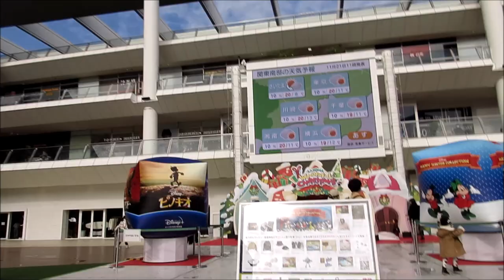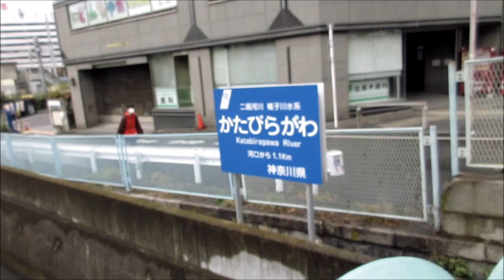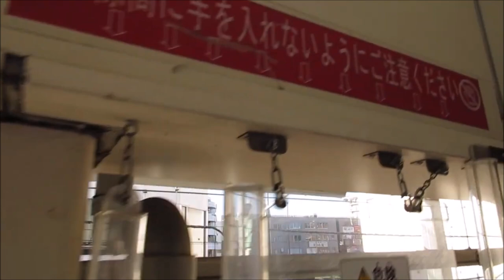jour par jour au JAPON nov 2022 vocal episode 17